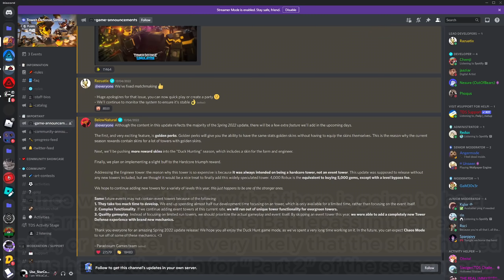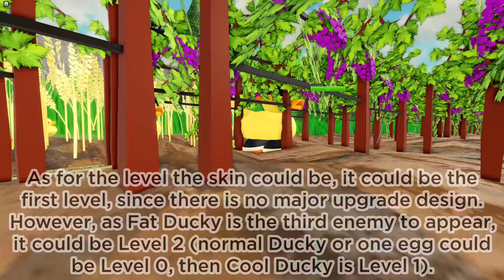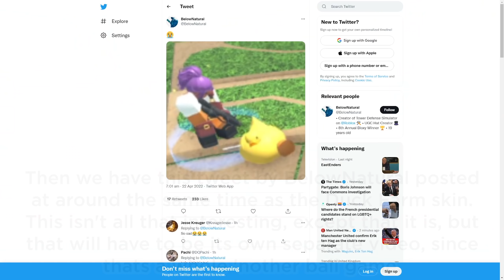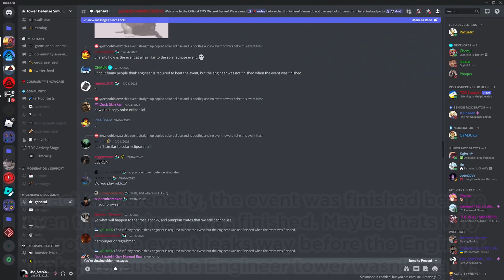Duck Farm Skin Update Leak - Tower Defense Simulator